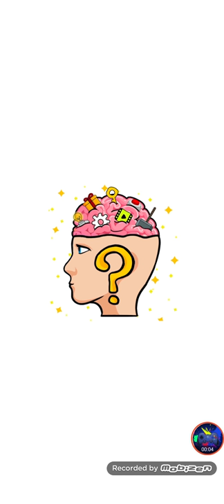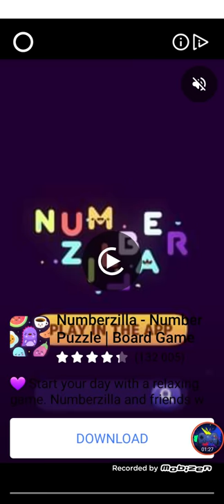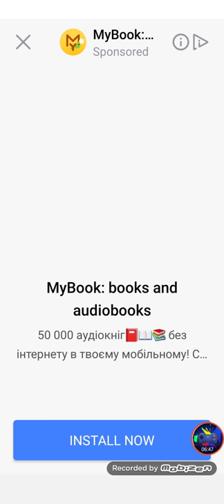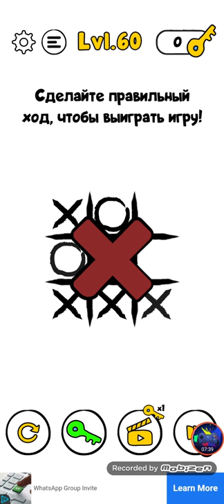Trick me puzzle level 48-62